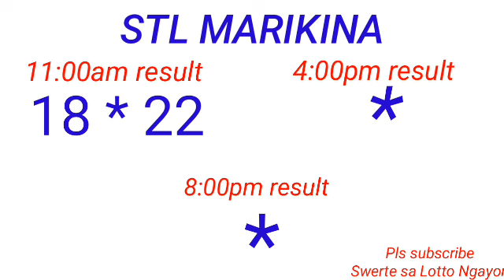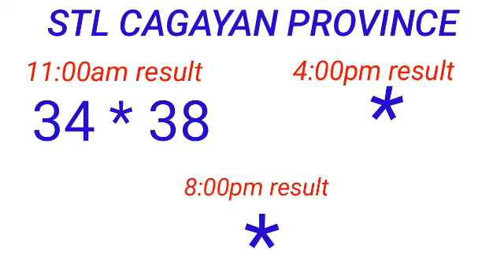STL - BATAAN,MARIKINA,OLONGAPO,CAGAYAN PROVINCE April 11, 2023 1ST DRAW RESULT